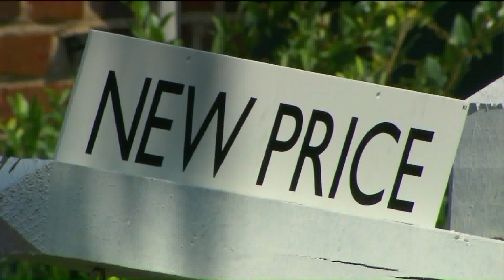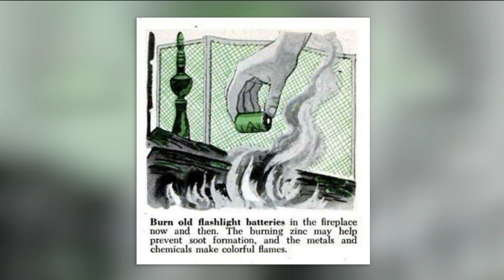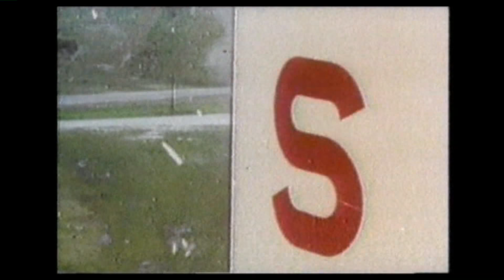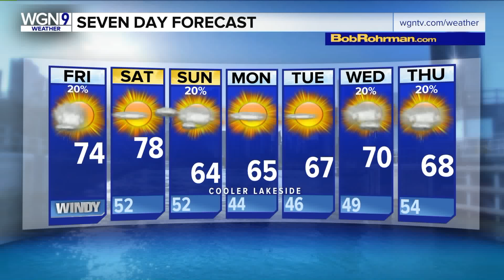A Special "May the 4th Be With You" 9 at 9